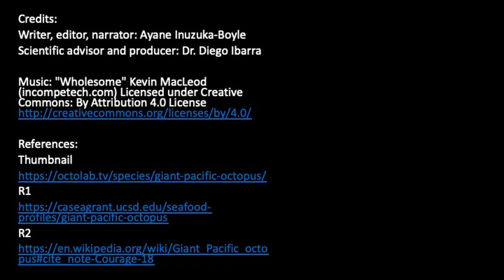Eight-armed genius! the Giant Pacific Octopus (Enteroctopus dofleini)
The Giant Pacific Octopus (Enteroctopus dofleini) is a highly intelligent and adaptable animal. It is the largest species of octopus and is found in cold North Pacific waters. Specialized pigment cells allow it to change color and they can even open jars and solve puzzles.

Credits:
Writer, editor, narrator: Ayane Inuzuka-Boyle
Scientific advisor and producer: Dr. Diego Ibarra

References:
R1